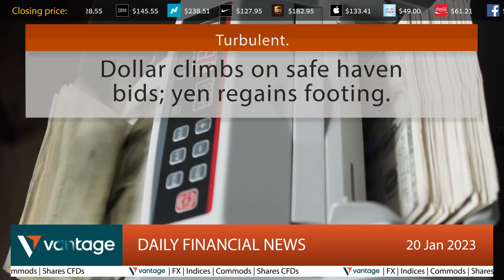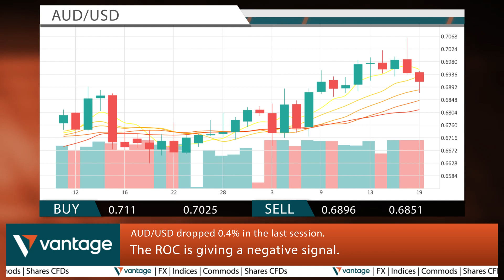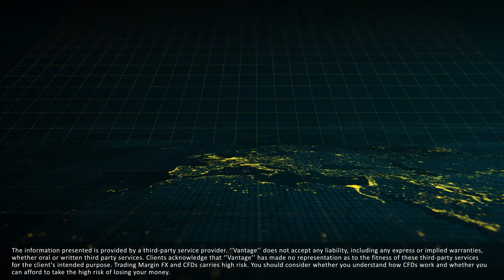Vantage Daily financial news 20 01 2023